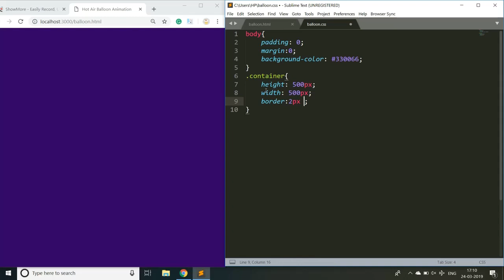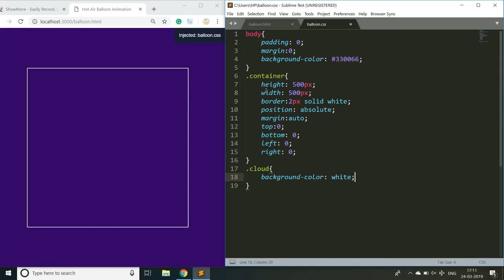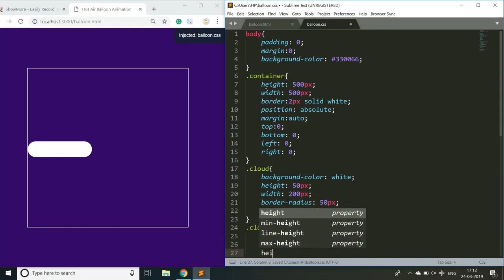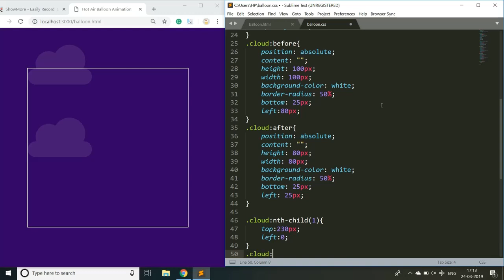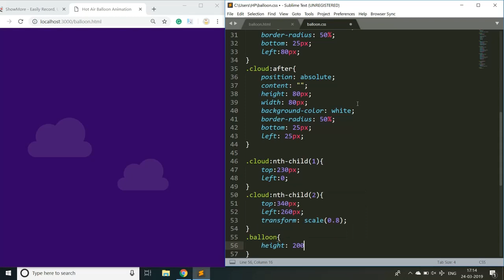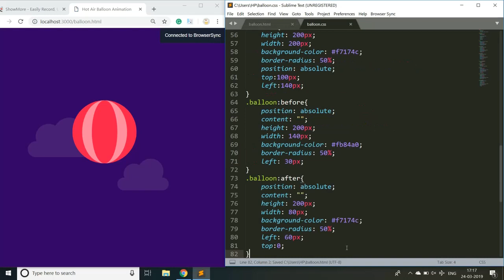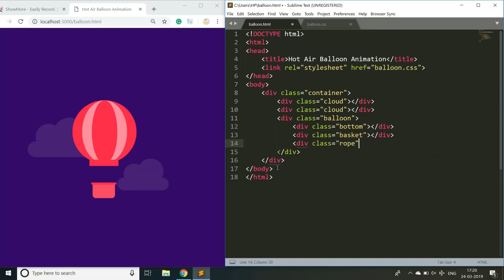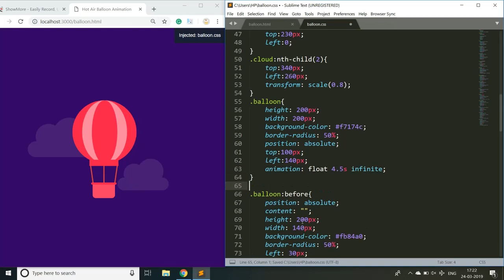Hot Air Balloon Animation CSS | CSS Animation Tutorial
In today's video, you will learn how to create a hot air balloon animation with pure CSS.